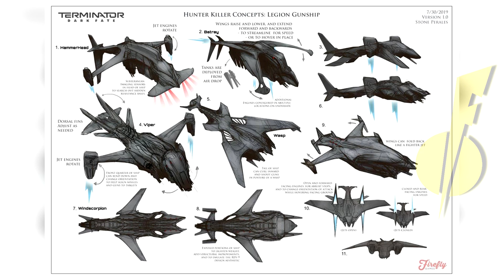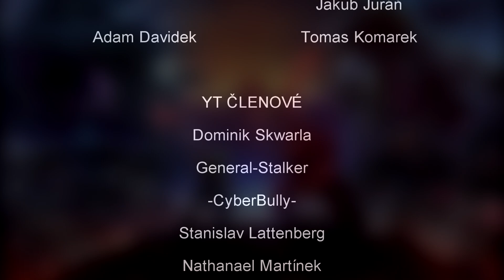HK-Aerial - Celý Rozbor | Terminator Lore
Vzdušný Terminator
NEZÁVISLOST TVORBY (I 1 Dolar se počítá)
STEAM - FloTin94
PSN - FloTin94